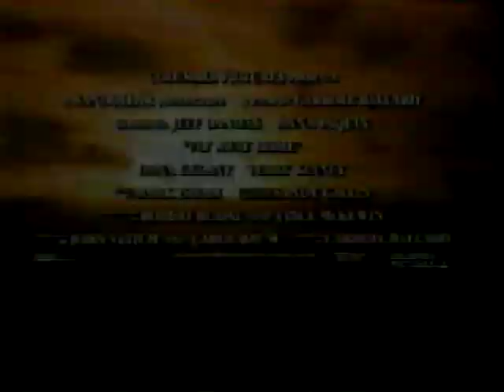Fly Away Home - TV Trailer - 1996 - Jeff Daniels & Anna Paquin